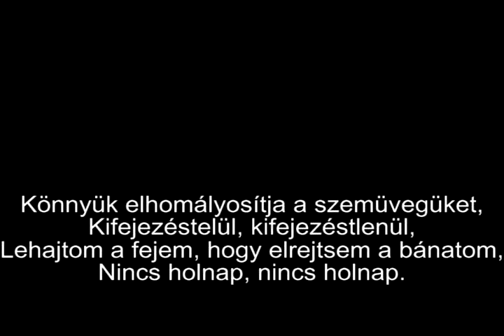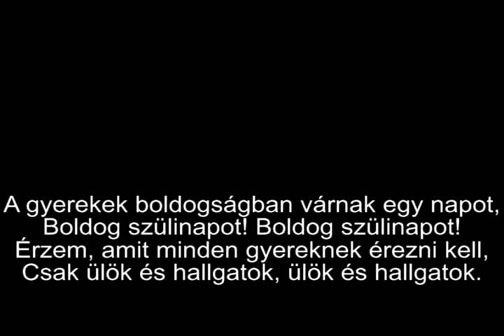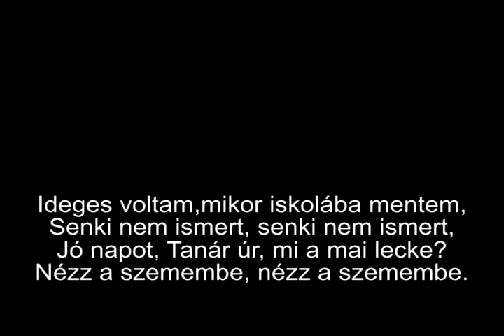Gary Jules - Mad World MAGYARUL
Gary Jules - Mad world magyar feliratozással.
(A videó 480-as felbontásban ajánlott.)